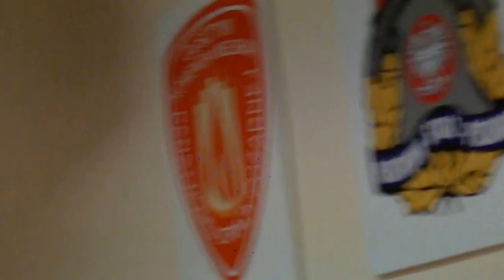OLSZTYN24: Wigilia instruktorów Hufca Warmińskiego ZHP w Olsztynie 2013